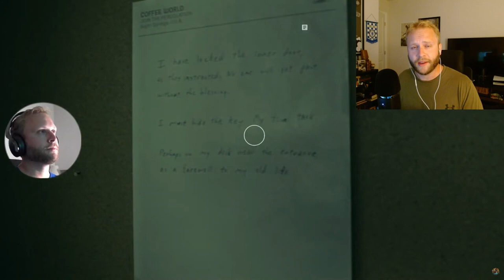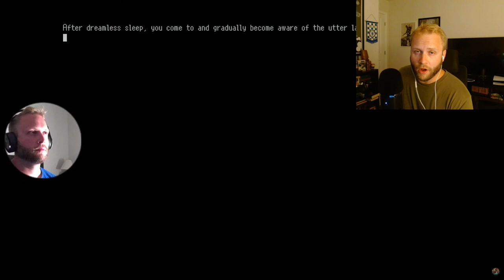Alan Wake 2 Night Springs DLC Recap and Review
We recap and review the three episodes of Alan Wake 2's DLC - Night Springs.

Night Springs is a TV show set in the Alan Wake universe that's similar to Twilight Zone. We oversee three protagonists that find themselves in unique situations set in the Alan Wake world. These are largely areas that we played in during Alan Wake 2. Bright Falls, Coffee World, Cauldron Lake woods area, Oceanview Hotel.

The mysterious Warlin Door is the host of the show.

Episode 1 - Number One Fan - Starring the Night Diner's finest waitress, Rose Marigold.

Episode 2 - North Star - Starring Control's protagonist, Jesse Faden.

Episode 3 - Time Breaker - Starring Shawn Ashmore/Tim Breaker.

Please consider following me on social media. Thank you!

Timestamps
00:00 Intro
00:20 Number One Fan recap
07:15 North Star recap
16:53 Time BReaker recap
22:13 Thoughts on Night Springs